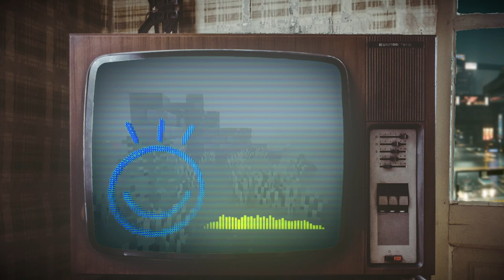🎵 sinpin tu ("2 Walls/Faces" Toki Pona song), synthpop / synthwave / retrowave / darkwave 🎵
toki / Lyrics:

nena ala li lon ma pi kasi kule
tomo ala li lon ma ni. moli li lon.
jan li kama la ona li pilin ike.
jan li pilin pini. jan li lukin e kon.

   sinpin tu taso li lon supa.
   ona li pakala.
   tomo sina li tawa anpa.

mi wile ala tawa ma ike sina.
monsuta mi li awen e sijelo mi.
kon wawa li utala suli lon lawa.
toki ona li toki pona tawa mi.

pona ala li lon ma pi kasi moli.
tomo sina li lon ma ni. ike li lon.
sina toki la sina pilin pini.
sina pilin anpa. sina lukin e kon.

Toki pona is a constructed language invented in 2001 by Sonja Lang. At first an attempt to understand the meaning of life in 120 words, it's now a 137 words artistical/philosophical/fun language spoken by thousands of people around the world.

도기 보나
토키포나 노래
トキポナの歌
トキポナ

Effect author credits:
HUD Mesh - Rado1
Linear - StevenM,Dubswitcher,Youlean